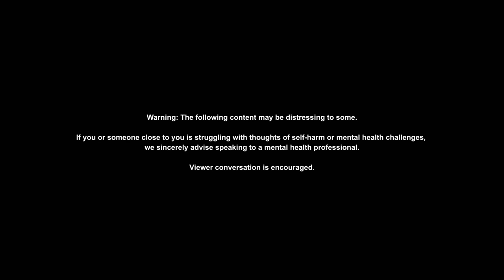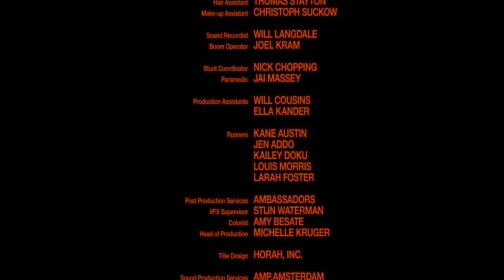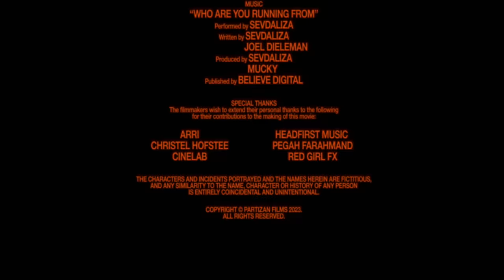I DON'T KNOW WHERE TO START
Partizan Films presents

Starring
Josef Altin, Sasha Behar & Sevdaliza

Sharif Abd El Mawla

Story by: Sharif Abd El Mawla, Sevdaliza
Produced by: Sara Nix, Joseph Browne
Executive Producers: Georges Bermann, Julie Fong, Jenny Beckett, Li-Wei Chu
Production Company: Partizan Films

Director of Photography: Daan Bukman
Production Designer: Eleni Isolini
Body Sculptor: Esmay Wagemans
Wardrobe Stylist: Lorena Maza
Hair Artist: Ali Pirzadeh
Make-up Artist: Mathilda Mace
Editor: Brian Ent
Casting Director: Charlotte Chapman

First Assistant Director: Paolo de Battista
Second Assistant Director: Ben Gomm
Focus Puller: Justin McGillivrey
Camera Trainee: Tanith Rosenberg
Grip: Anthony Adejaiye-Clinton
Gaffer: Romaine Foster
Electricians: Matt Lawes, Aidren Atkinson, Archie Carter, Isabella Di Giulio
Construction: Paul Simpson
Art Assistants: Gabriel Chao, Tracy Sada, Ciara Reddy
Hair Assistant: Thomas Stayton
Make-up Assistant: Christoph Suckow
Sound Recordist: Will Langdale
Boom Operator: Joel Kram
Stunt Coordinator: Nick Chopping
Paramedic: Jai Massey
Production Assistants: Will Cousins, Ella Kander
Runners: Kane Austin, Jen Addo, Kailey Doku, Louis Morris, Larah Foter
Post Production Services: Ambassadors
VFX Supervisor: Stijn Waterman
Colorist: Amy Besate
Head of Production: Michelle Kruger
Title Design: Horah, Inc.
Sound Production Services: Amp. Amsterdam
Sound Design & Mix: Bertus Pelser
Foley: Martin Snel
Audio Post Producer: Sindy Kuipers
Post Production Coordinator: Bogui Adjorlolo

Performed by: Sevdaliza
Written by: Sevdaliza, Joel Dieleman
Produced by: Sevdaliza, Mucky
Published by: Believe Digital

Special Thanks: Arri, Cinelab, Christel Hofstee, Pegah Farahmand, Red Girl FX, Headfirst Music